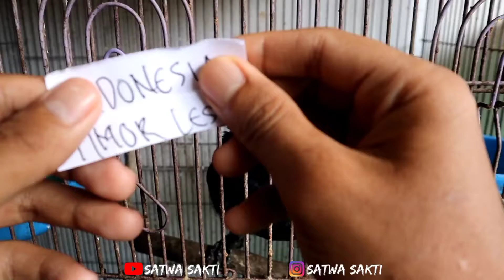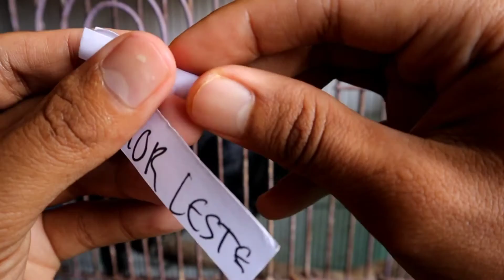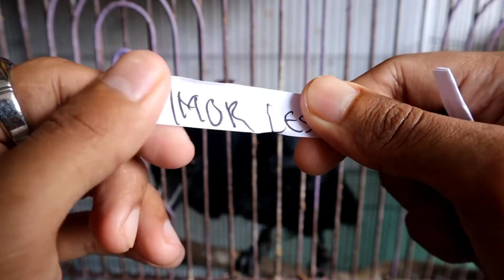Indonesia VS Timor Leste 2022 || SEA Games 2022 || Prediksi Wowo Si Burung Gagak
Prediksi wowo adalah prediksi burung gagak yang selalu memprediksi sepak bola, nah kali ini kita prediksi di pertandingan SEA Games 2021/2022
Siapakah pemenangnya? tonton videonya aja ya, selamat menonton 🤠

SI WOWO milih TIMNAS INDONESIA nih 🤠